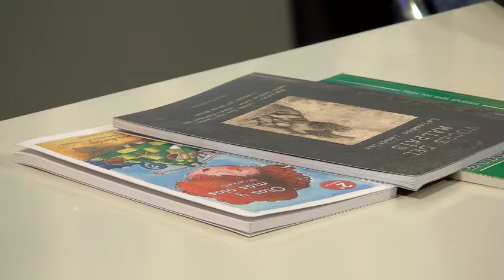181108 MOGAN AL DIA PGM27